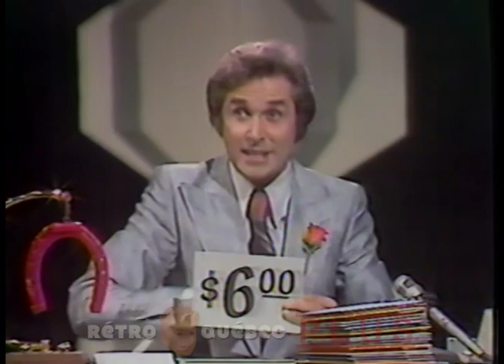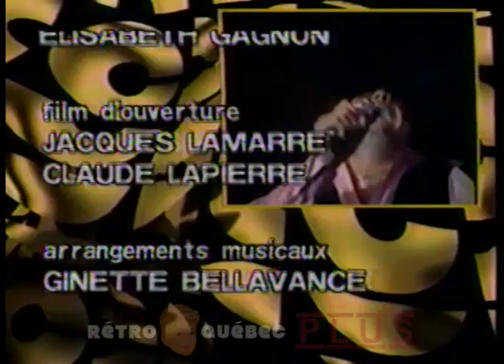ICI RADIO-CANADA #3 - 1986 - (les variétés)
Ici Radio-Canada fût une courte série de 11 émissions thématiques à diffusion unique au début de l'automne 1986 et servant à commémorer les 50 ans de Radio-Canada.

- Les émissions de variétés de la radio et de la télévision